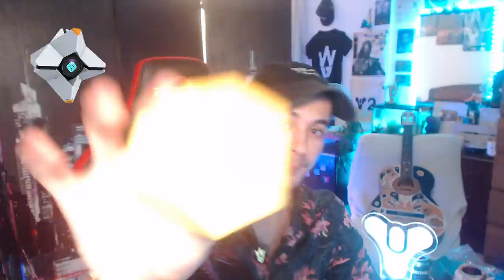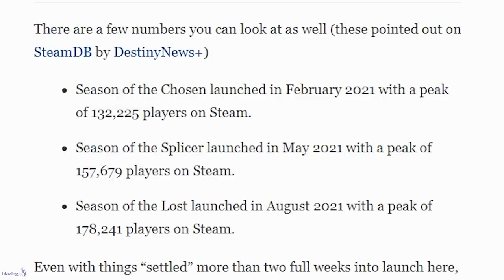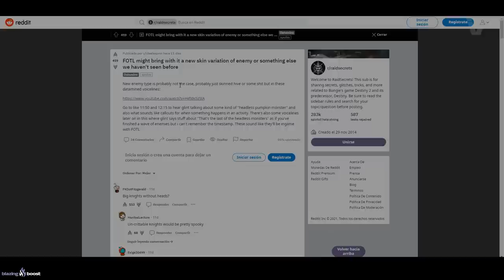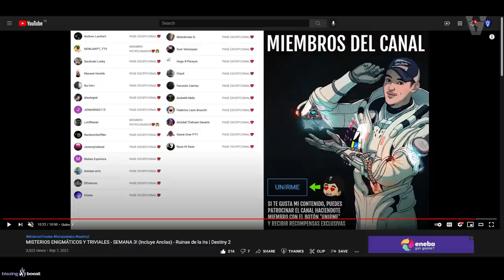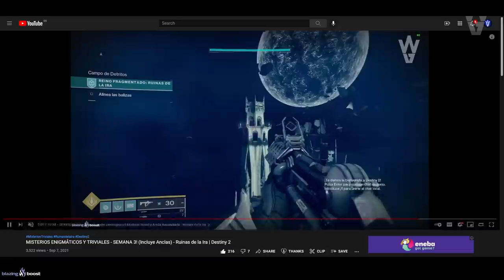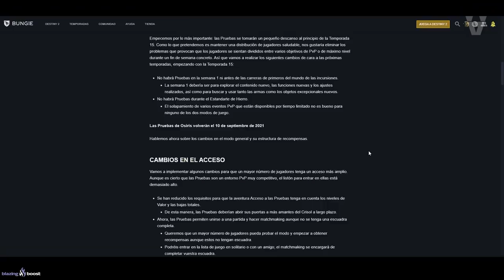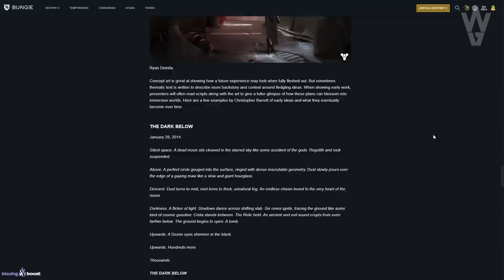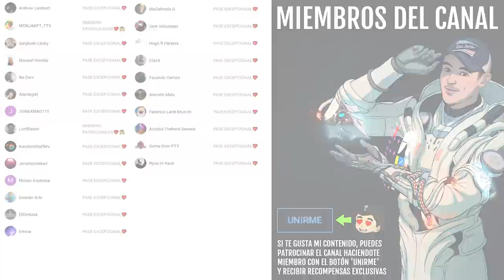7º ANIVERSARIO DE DESTINY! AVENTURA SECRETA! EL JUEGO ESTA REVIVIENDO Y VUELVEN JUGADORES! Destiny 2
0:00 Introducción
0:51 ¡El juego ESTA VIVO!
3:23 Nuevo tipo de enemigo en Festival de las Almas Perdidas
5:51 Brújula y Mapa de Crisol en el Reino Fragmentado
8:53 Las Pruebas de Osiris REGRESAN MEJOR QUE NUNCA
9:31 7º Aniversario de Destiny
11:58 Outro

7º ANIVERSARIO DE DESTINY! AVENTURA SECRETA! EL JUEGO ESTA REVIVIENDO Y VUELVEN JUGADORES! Destiny 2

✅Requisitos:
1️⃣Seguir a @tsubanechan y a @thewildgameroficial en Instagram
2️⃣Compartir la historia del sorteo

► ¡Sígueme!
• Accesorios Gaming 10% dto. Código wildgamer

► Comunidad de PS4: TheWildGamers
► Videos que pueden interesarte:
• BUNGIE VA A HACER PELIS Y SERIES DE DESTINY 2! "MAZMORRA" SECRETA EN EL REINO y MÁS! | Destiny 2
► LOS MIEMBROS DE CANAL MÁS EXCEPCIONALES!
👨‍🚀LordRasier
👨‍🚀MONJAKPT_TTV

💠MI PC:
• CPU: AMD Ryzen 7 5800X 3.8 GHz 8-Core Processor
• GPU/ Gráfica: Gigabyte GeForce RTX 3060 12 GB
• PLACA BASE: Asus ROG STRIX B550-F GAMING (WI-FI) ATX AM4
• CPU Cooler: Corsair H100i RGB PLATINUM 75 CFM
• Memoria RAM: Corsair Vengeance RGB Pro 32 GB DDR4-3200 CL16
• ALMACENAMIENTO: Samsung 970 Evo Plus 1 TB M.2-2280 NVME
• TORRE: Corsair iCUE 465X RGB ATX
• FUENTE: Corsair 850 W